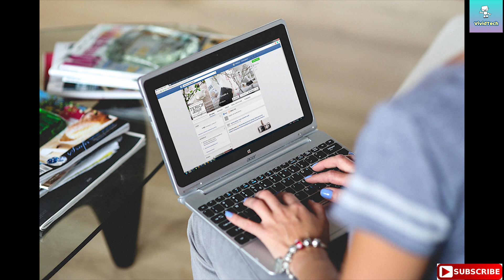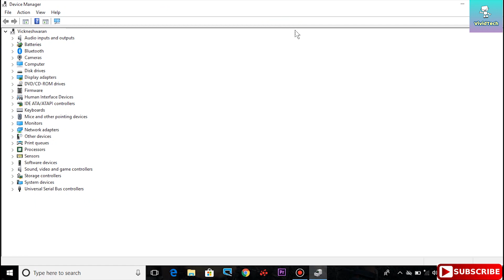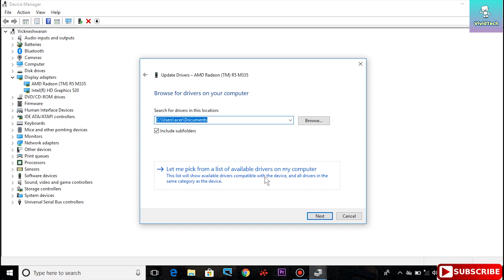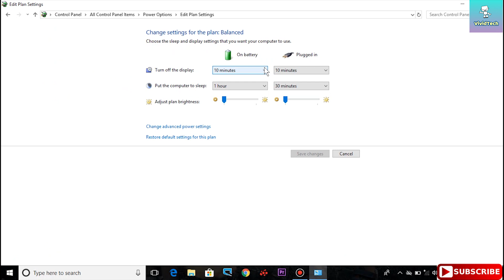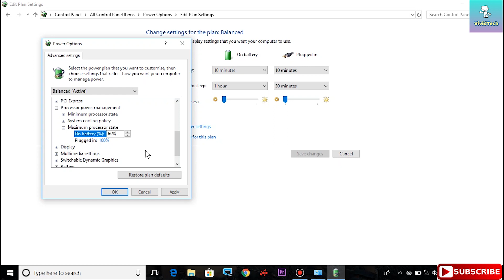Fix Laptop Overheating problems Tamil |VividTech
In this video show you how to fix laptop overheating problems
     easy steps :-

step 1  : Clean the cpu fan dust
          *  There are many reasons your computer might overheat, but the most common reason is dust buildup on the fans which can trap heat. Reduce the heat inside the computer to prevent any damage to its internal components. Reduce the heat in your notebook to prevent damage from overheating.

Step 2 : Update Display Drivers
Step 3 :Download and install graphic driver
Step 4 : Change the power plan settings

 Windows 10 Bluetooth problems fix, Bluetooth not showing fix